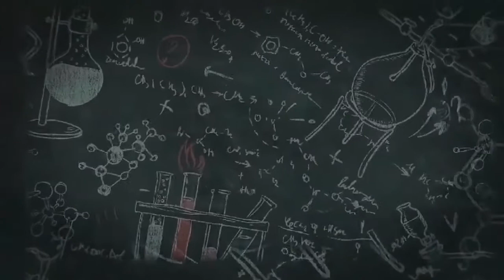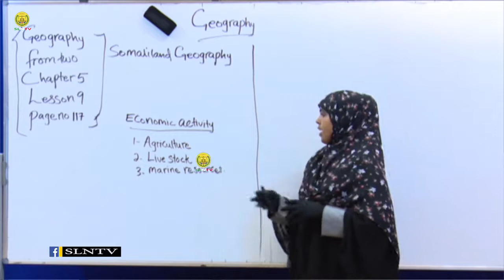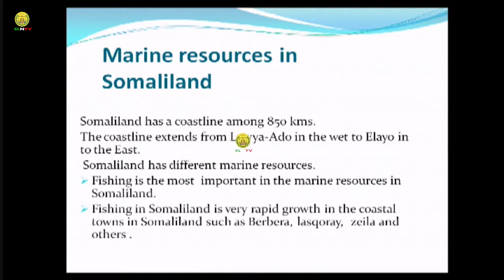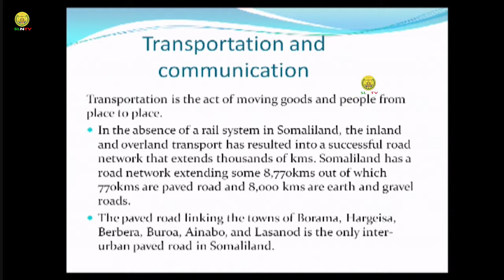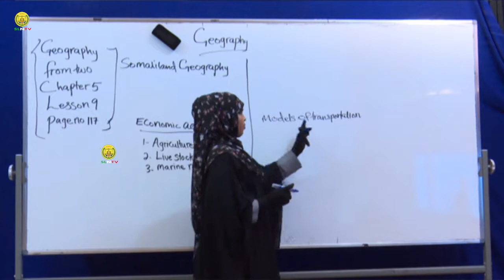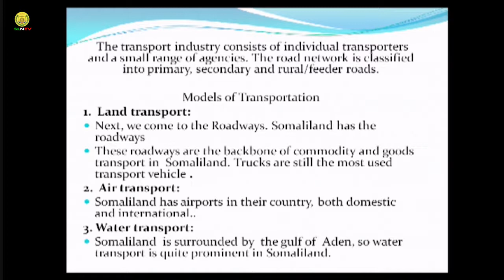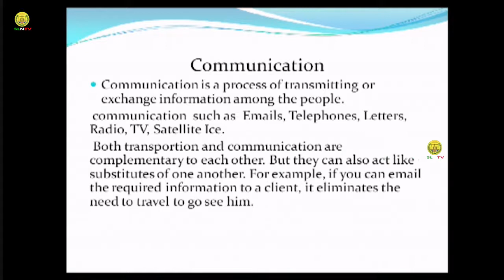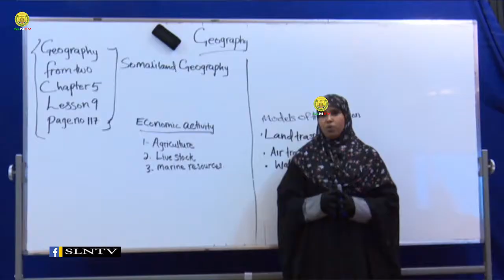Casharka 8 Geography Form Two copyright SLNTV 720 X 1280